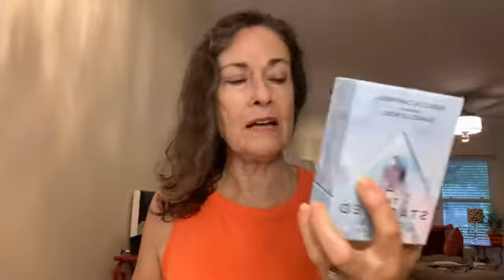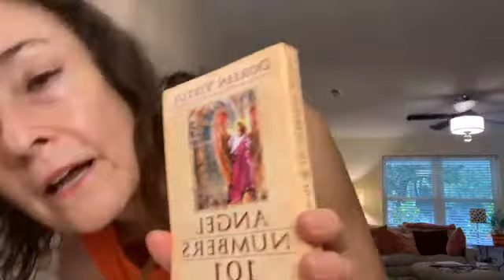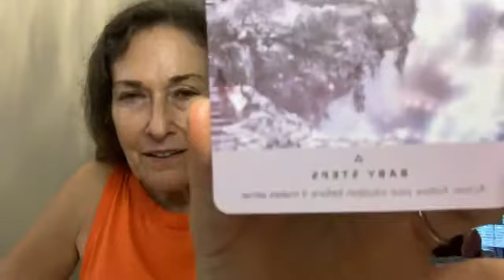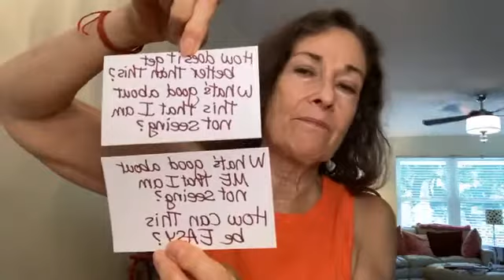Lion’s Gate Ceremony- Be More of YOU-Lorraine Pursell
I didn’t realize it until today, but I’ve been hiding my hippie self, the Gypsy, the alchemist, the miracle worker, the healer, the magician. So I’m coming out bigger and you can, too, right along with me!!

Lorraine Pursell, M.A. is a global thought leader on self-love and trading depression, anxiety, shame, doubt, fear & guilt for Fulfillment & Happiness. She's an International Bestselling Author and shares virtual stages with Dr. John Gray, Dr. John Demartini, Alison Armstrong, Arielle Ford and Morgana Rae.

Masters: Marriage, Family and Child Counseling,
Board Certification: Educational Therapist,
Coaching Certification: Divine Living Academy